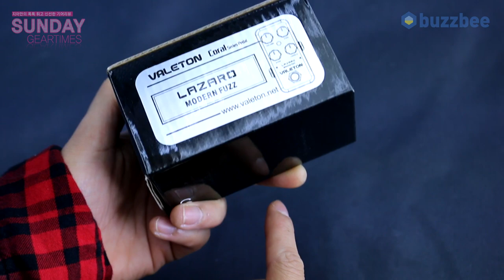Valeton 이펙터 Lazaro CFZ-2